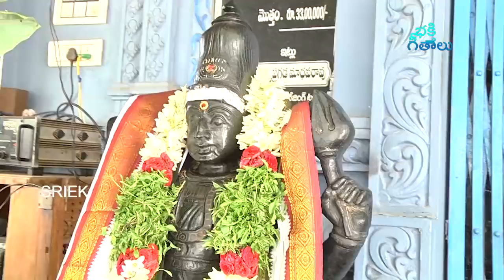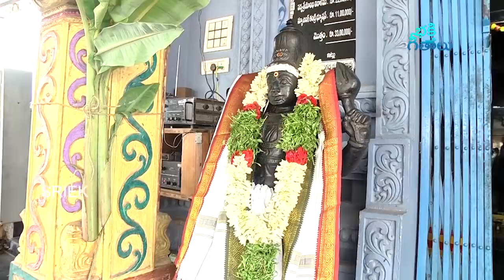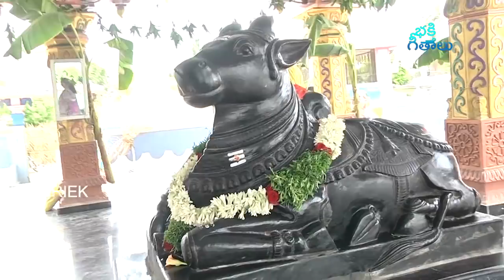లింగాష్టకం వింటే మీ ఇంట్లో ధన సంపదకి ఎటువంటి లోటు ఉండదు | lingashtakam | Lord Shiva Songs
Watch & Enjoy లింగాష్టకం వింటే మీ ఇంట్లో ధన సంపదకి ఎటువంటి లోటు ఉండదు | lingashtakam | Lord Shiva Songs